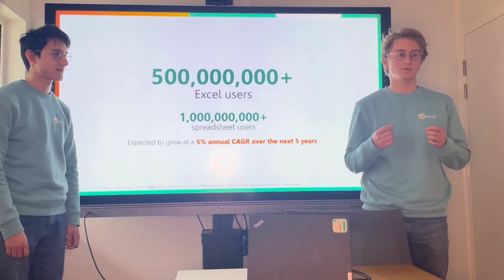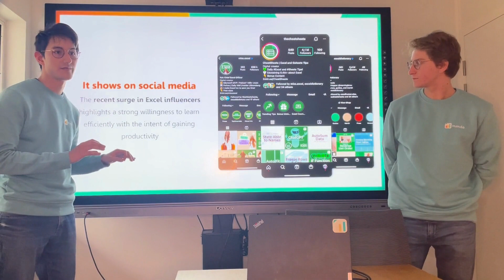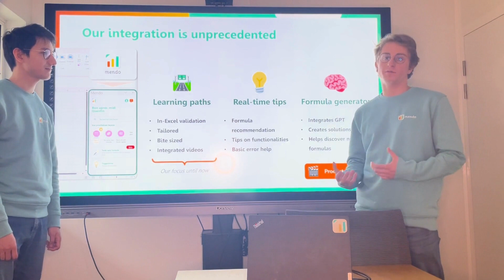MENDO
À la rencontre de nos lauréats 2022, Mendo !

“Excel est le logiciel le plus utilisé en Entreprise. Notre but est de permettre à tout le monde de progresser de manière ludique et efficace sur cet outil. Nous avons la volonté de changer la manière dont on se forme sur les logiciels et de rendre la formation Excel adaptée et accessible à tous. C’est pour cela que nous avons créé Mendo.”